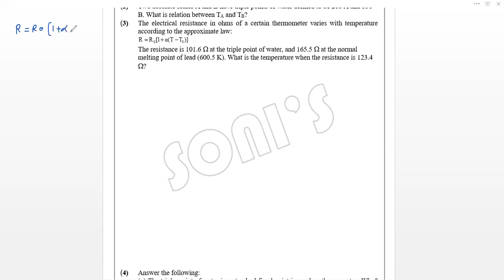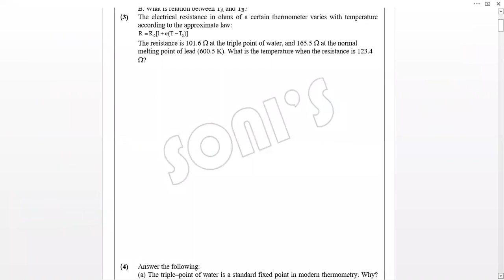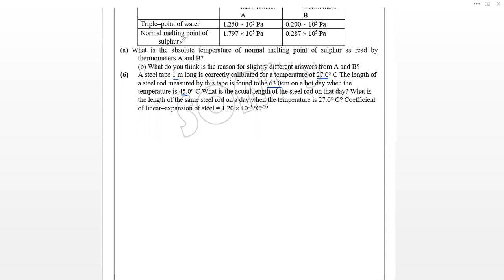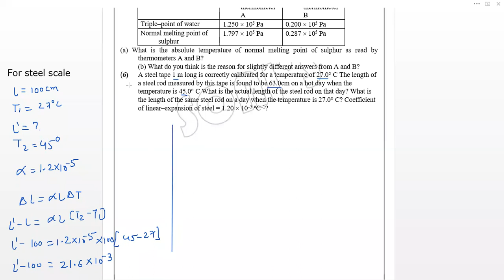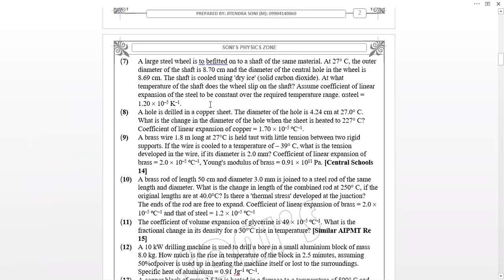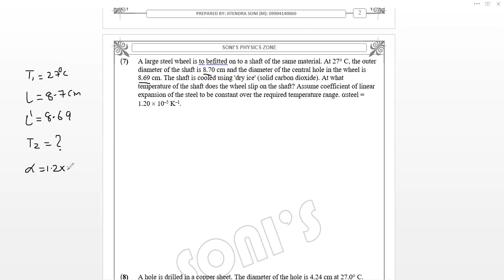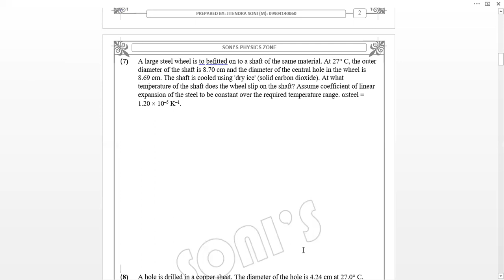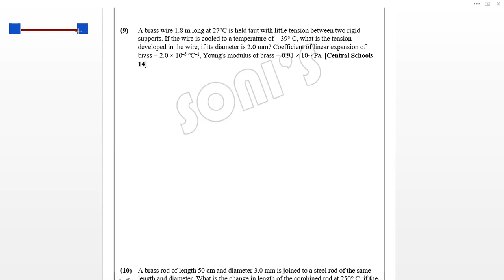11th chap 11 exersice 3 to 9 numericals physics science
11th chap 11 exersice 3 to 9 numericals physics science